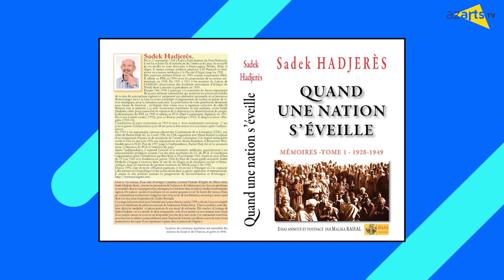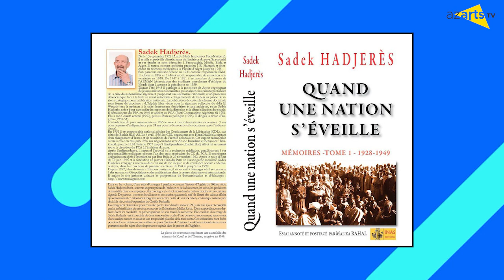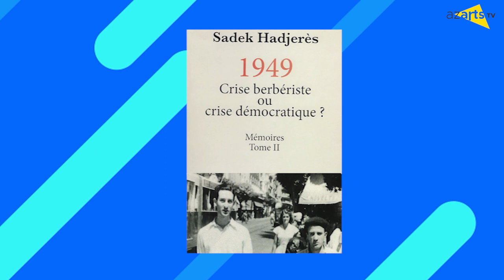AZARTS TV SADEK HADJERES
Extrait d'une longue interview avec Sadek Hadjerès, homme politique et ancien cadre du parti communiste algérien décédé le 3 novembre 2022 à Paris. Il revient sur son engagement au sein du mouvement national algérien et la crise qui a secoué ce mouvement en 1949.